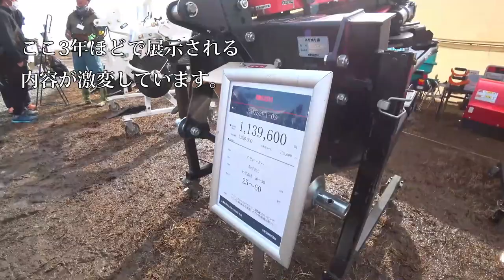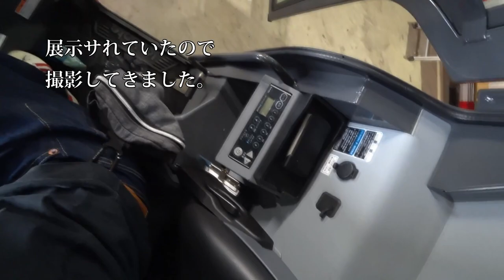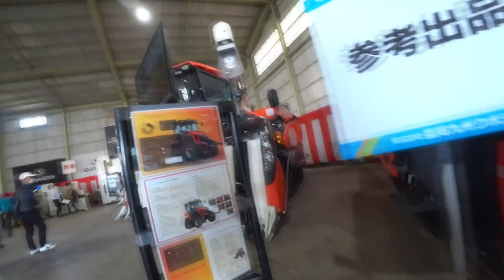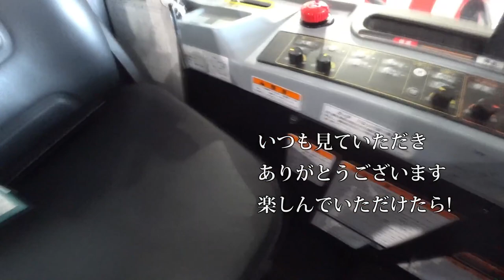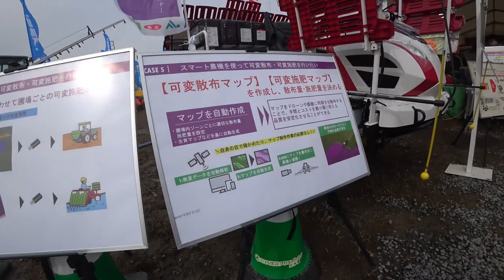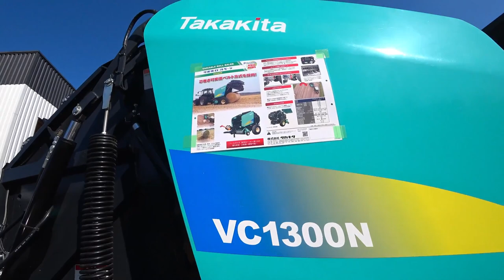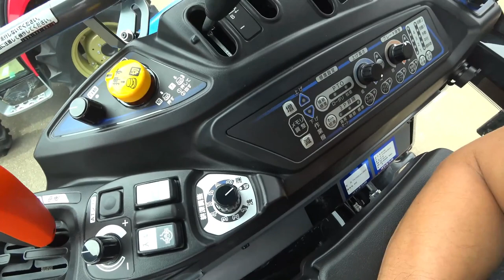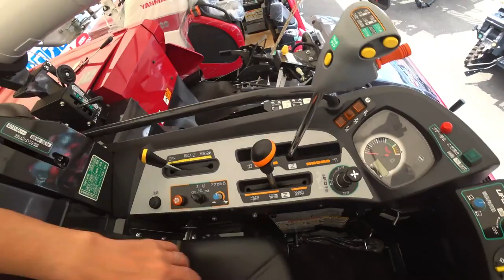【会社員実家農業手伝う】【総集編】展示会スペシャル ニプロウイングハロー発見価格がこんなにクボタ7条刈りDRも新発売か！【農機具】【稲刈り】